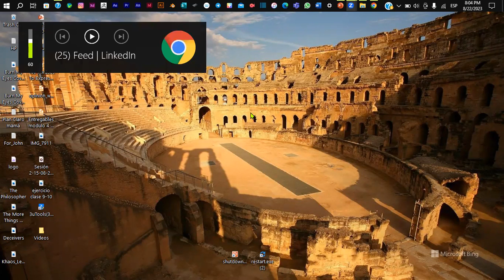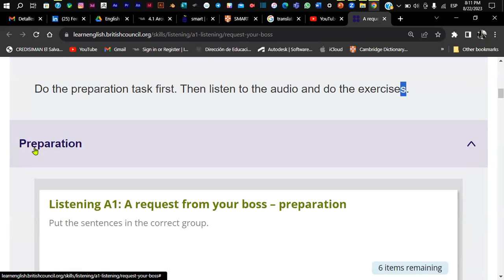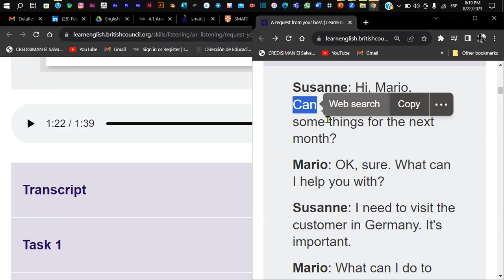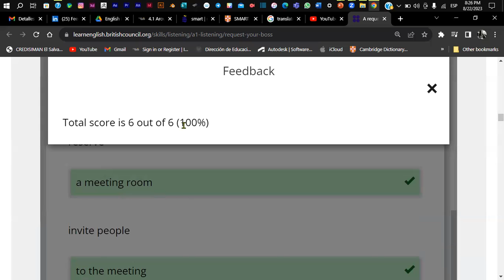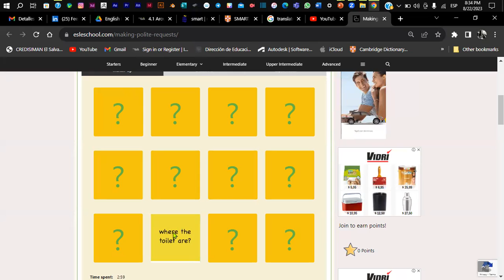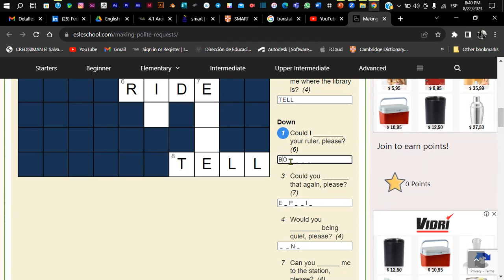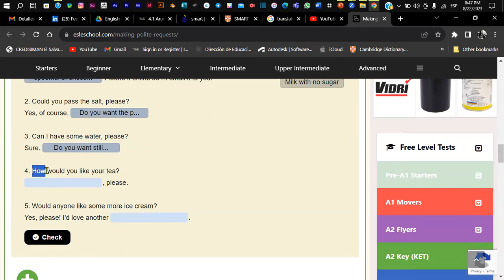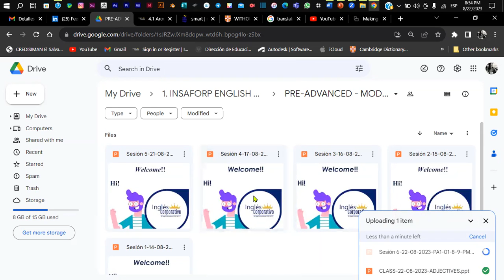Sesión 6-22-08-2023-PA1-01-8-9-PM-08-23-Coto- Listening exercise about request + Activities.